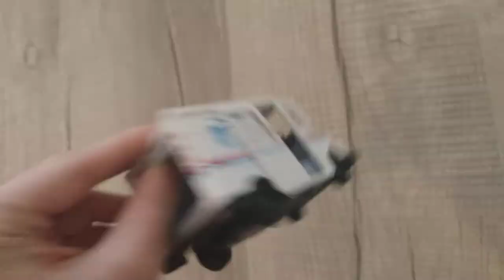5467386 toy mail truck review